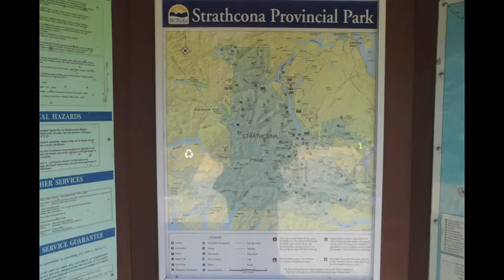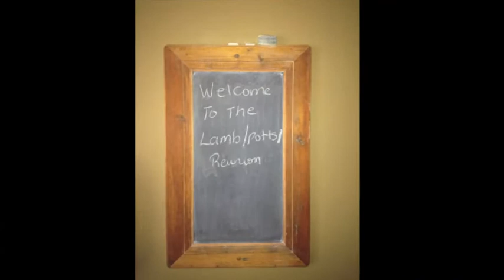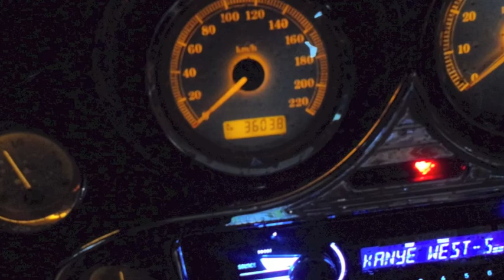Family Reunion August 2013